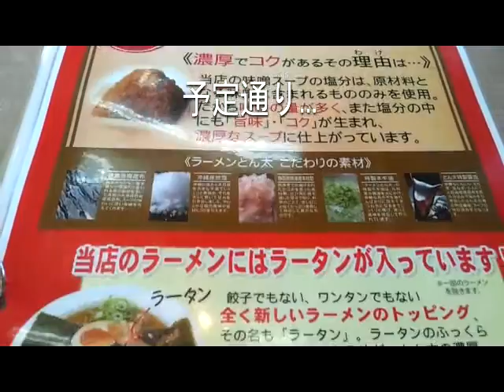【大皇帝味噌ラーメン】【デカ盛り】【大食い】とん太で皇帝味噌ラーメン頼んだら大皇帝になってしまった。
オーダーミスでこってりラーメンが来たが皇帝トッピングに炎の弾丸チャーシュー+1枚したら凄い事になった。